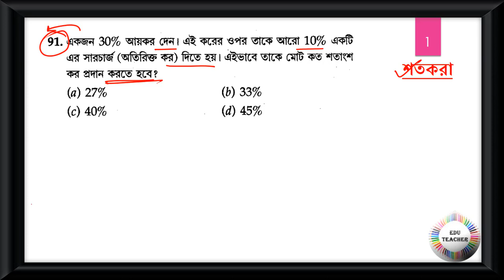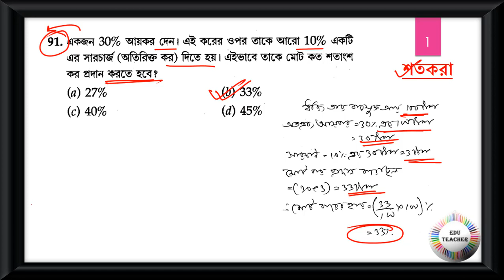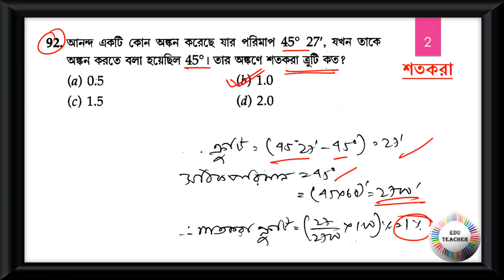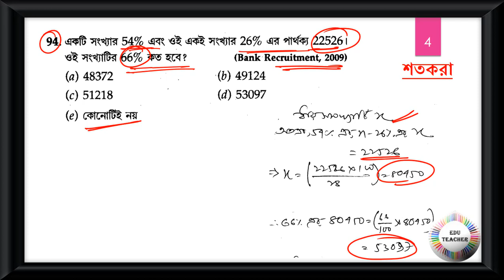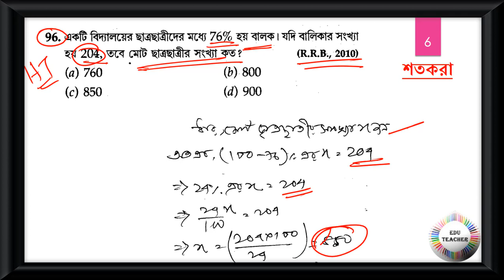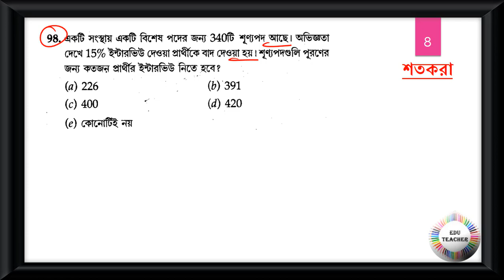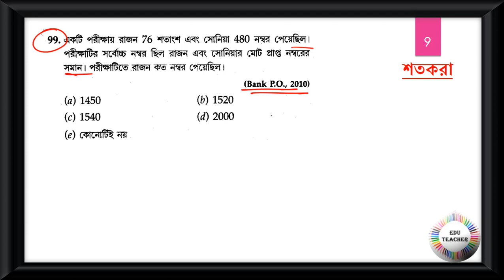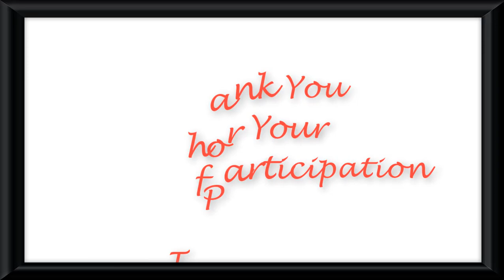গণিত শতকরা সম্ভাব্য প্রশ্নোত্তর আলোচনা পর্ব 10 By EduTeacher